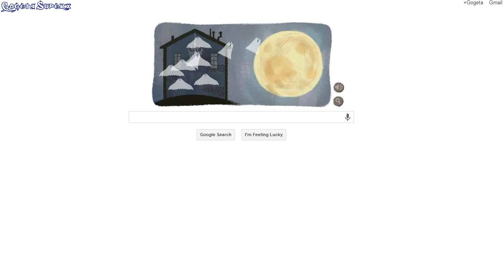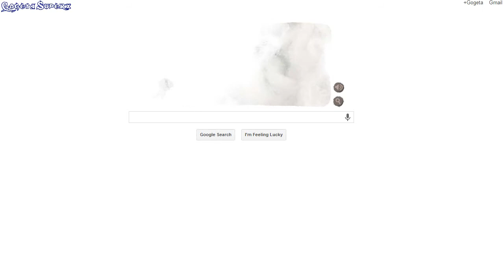Google halloween 2013 - mini browser game - GogetaSuperx